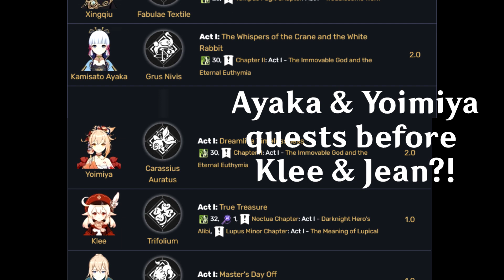Genshin Timeline Recap + Temporary Events (1.0)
Like I said in the video this one is shorter because everything in 1.0 is still available to players. But going forward every update has a temporary Event I will be going over.

This is the other series I mentioned. But like I said the order is all out of wack. The Event Unreconciled Stars which happens in 1.1 is shown after Windblume which didn't come out until 1.4. So check it out if you don't want to wait for this series to come out episode by episode just know none of it is in the correct viewing order.